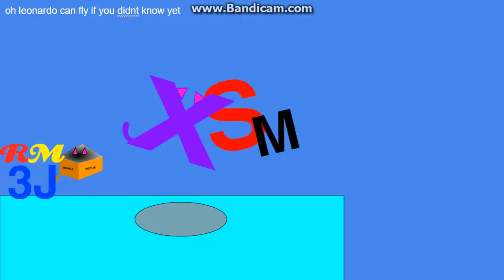Logo Missions Reboot - episode 1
credit to my friends for the objects, this show is NOT randomly picked, to let you know